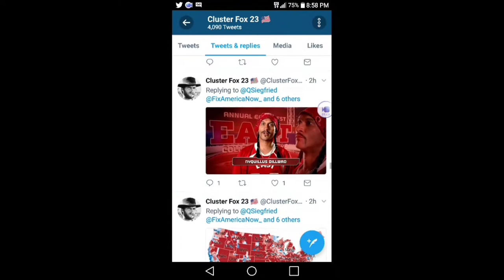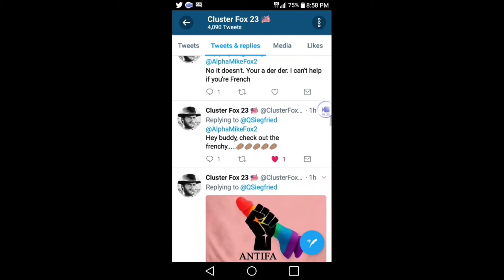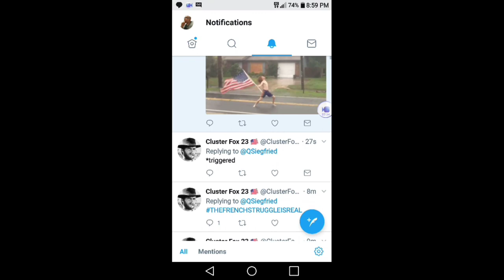A Twit on Twitter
I would assume Trump Supporter on Twitter going off on a fictional ignorant rant. music